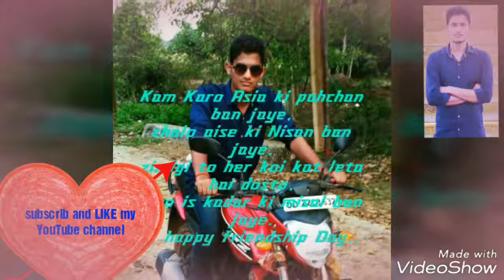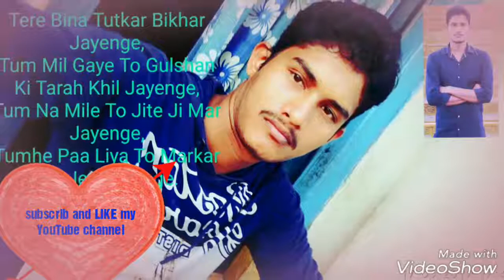Rap songs telugu| folk song telugu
Created by debendra Kumar